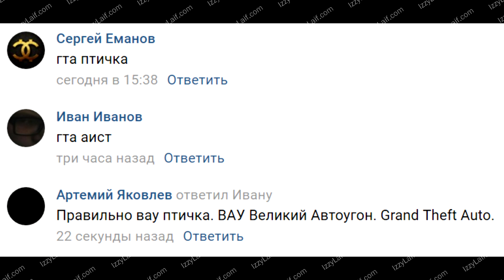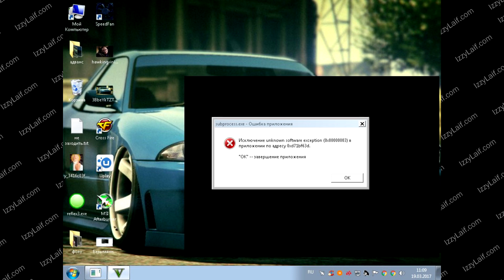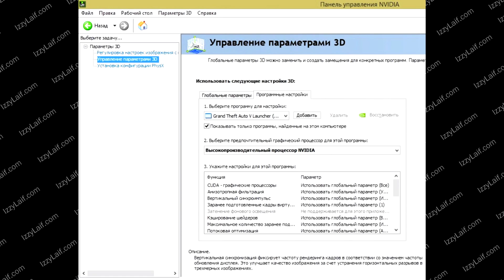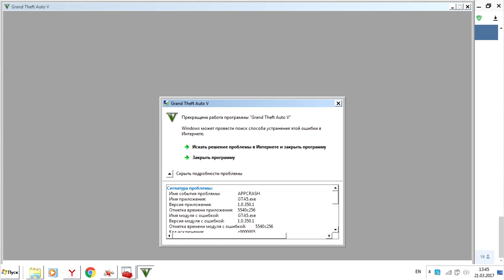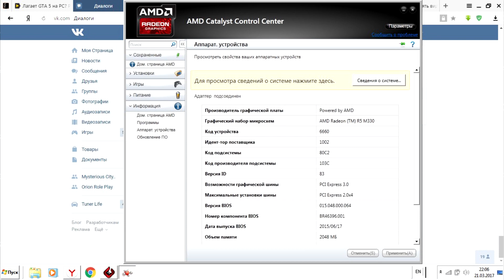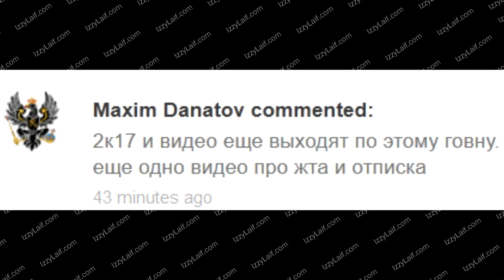Прекращена работа программы GTA 5 на ноутбуке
Не запускается ГТА 5 на ноутбуке что делать прекращенная работа программы ошибка приложение исключение unknown subprocess appcrash